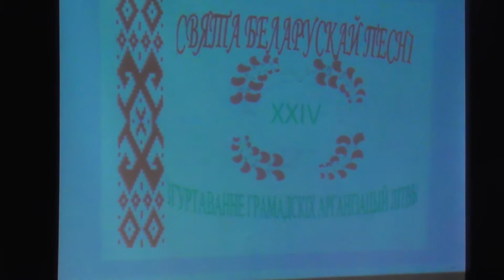Klaipėda Lietuva БЛРС1(2)